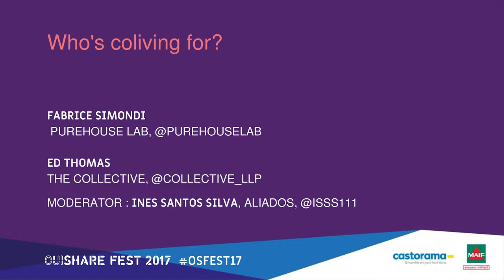R.Fix, E.Thomas - Pour qui est le coliving ?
Ryan Fix (PureHouse Lab) & Ed Thomas (The Collective
Moderatrice - Inês Santos Silva (Aliados - OuiShare)

OuiShare est partenaire de PUREHOUSE LAB  et membre du Lab de The Collective pour explorer le phénomène du Co-living. PUREHOUSE LAB, en tant que réseau international et hub centrale d'information sur le co-living et The Collective, une des marques de Co-living les plus accomplies apporteront leurs perspectives sur la pertinence du Co-living pour les citadins d'aujourd'hui.